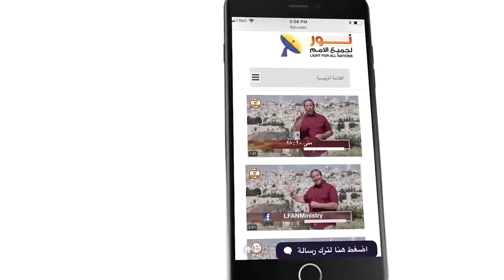486 التوبة في مواجهة الألم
التوبة في مواجهة الألم